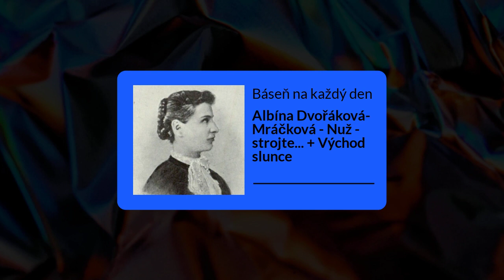Albína Dvořáková-Mráčková - Nuž - strojte... + Východ slunce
Albína Dvořáková-Mráčková, česká básnířka, se narodila 30. ledna 1850.

Podcast "Báseň na každý den" poslouchejte na Spotify, Apple, Google, YouRadio, České Podcasty nebo Audiolibrix.

Odebírejte novinky Poetického klubu do e-mailu.